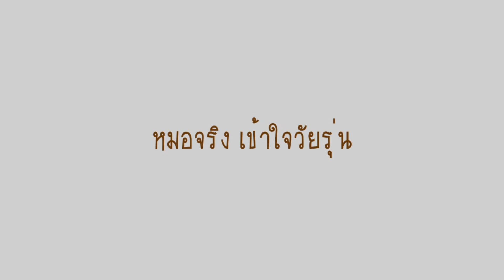สวัสดีปีใหม่ 2019 ค่าาา | หมอจริง เข้าใจวัยรุ่น Dr Jing